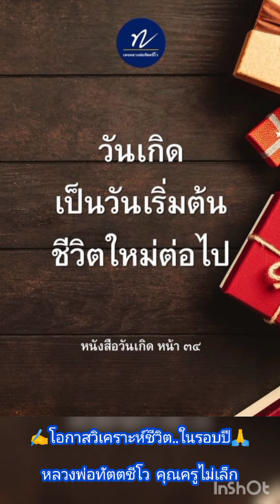✍️โอกาสวิเคราะห์ชีวิต..ในรอบปี🙏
หลวงพ่อทัตตชีโว  คุณครูไม่เล็ก

🙏สรรญเสริญ พระธรรมกาย

🙏ธัมมจักกัปปวัตตนสูตร

🙏สรรญเสริญ พระมงคลเทพมุนี พระมงคลเทพมุนี
( สด  จนฺทสโร ) หลวงปู่วัดปากน้ำภาษีเจริญ

🙏สรรญเสริญ คุณยายอาจารย์มหารัตนอุบาสิกา
จันทร์ ขนนกยูง

ผู้ใหญ่สมัยปู่ย่าตายายของเรา เนื่องจากท่านได้ศึกษาธรรมะกันมามาก ครั้นถึงวันเกิด ถ้าเป็นวันพระ ท่านก็ตั้งใจเจริญภาวนากันเต็มที่

เมื่อรักษาใจ รักษาอารมณ์จนผ่องใสดีแล้ว ก็จะมาพิจารณาตนเองว่า ในช่วงเวลาที่ผ่านมาตลอดปีนั้น ได้ปฏิบัติตนอย่างไรบ้าง

เช่น ได้ศึกษาธรรมะลึกซึ้งแค่ไหน มีศีลมีวินัยเคร่งครัดผุดผ่องดีไหม ได้นั่งสมาธิเจริญภาวนาขนาดไหน คือพิจารณาบุญที่สร้างมาดีแล้วนั่นเอง

ในขณะเดียวกัน ก็วิเคราะห์ว่าตน มีความประพฤติบกพร่องอย่างใดบ้าง แล้วรีบแก้ไขเสีย

โดยถือเอาวันเกิดนั่นแหละ เป็นวันเริ่มต้นชีวิตใหม่ต่อไป นี่ก็เป็นเรื่องเกี่ยวกับ ตัวของผู้ที่เป็นเจ้าของวันเกิดเอง

(หนังสือวันเกิด หน้า ๓๔)

สิริขออนุโมทนาบุญด้วยนะค่ะ สาธุ